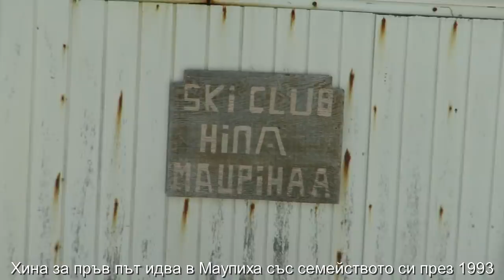20. Coconut Crabs and Sea Bird Eggs on The Menu. Sailing Maupihaa @The Life Nomadik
Ivo, Mira and 12-years-old Maya sailing around the world aboard 38-foot catamaran Fata Morgana. In this episode, we sail to Maupihaa- an isolated atoll in French Polynesia with only a few permanent inhabitants. There isn't a village, just a few small houses. No electricity, no internet, no store. So what do you do for food in a place like this? Check out the video and find out what we ate in Maupihaa!

Иво, Мира и 12-годишната Мая, плаващи по света на борда на 11-метровият катамаран Фата Моргана. В този епизод плаваме Маупиха - изолиран атол във Френска Полинезия, където има само няколко постоянни жители. Няма село, само няколко малки къщи. Няма ток, няма интернет, няма магазин. Какво ядат хората в такова място? Вижте филмчето и разберете какво похапнахме в Маупиха!

Find us and like us in Facebook
Намерете ни и ни харесайте във Фейсбук

Прочетете историите от блога ни

Special thanks to our Patrons! Thank you so much for your support!

Специални благодарности на нашите патрони! Благодарим ви за подкрепата!

The Life Nomadik
Ivo, Mira and Maya
S/V Fata Morgana